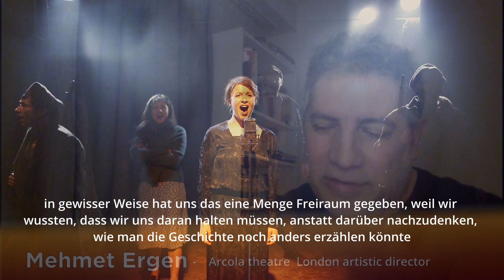Goodbye Barcelona (Deutsch) Zehnjähriges Jubiläum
Mit einigen der wichtigsten Personen, die an der andauernden Reise von Goodbye Barcelona um die Welt beteiligt sind. Interviews mit Regisseuren von Karen Rabinowitz (London), Fran Arráez (Barcelona), Hans Friedrichs (New York) und Rodrigo Johnson (Mexiko). Auch Hartmut H. Holme, der deutsche Übersetzer, Mark Smith, der Londoner Musikdirektor und internationale Supervisor, Mehmet Ergen, künstlerischer Leiter des Arcola-Theaters und Dani Campos, der katalanische Musikdirektor, neben dem Schauspieler Pep Papell.